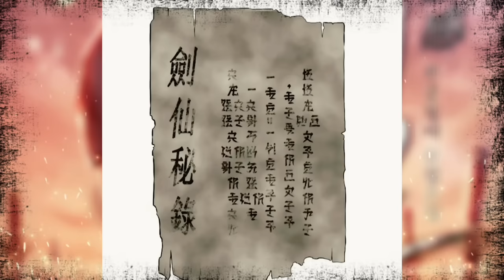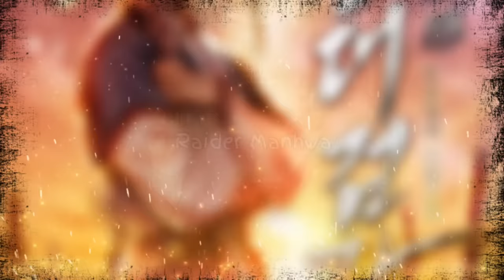FULL 4 JAM❗Pembalasan Seorang Mata Mata Rendahan Yang Dihianati | Alur Cerita Manhwa With MC OP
Dengan dantiannya yang hancur akibat amukan ki, So WoonHwi diasingkan oleh keluarganya. Setelah itu, dia diculik oleh Blood Cult, di mana dia menghabiskan hidupnya sebagai mata-mata kelas tiga. Suatu hari, dia di habisi setelah digunakan untuk menemukan Catatan Rahasia legendaris dari Sword Sage. Tapi bukannya benar-benar mati, dia terbangun 10 tahun yang lalu pada hari dia diculik oleh Blood Cult, bersama dengan kekuatan untuk mendengar suara pedang.
Mampukah dia membalaskan kematiannya kepada orang yang telah menghabisinya ?

Bagi yang mau aja,siapa tau kan mau teraktirin mimin pisang goreng sama kopinya buat gadang bikin video 😅🙏

NTR Manhwa 18 Recommendations React With Op MC! in this video i will tell the storyline from the first chapter.

Top 10 manhwa manhwa to read Manhwa recommendations top 10 manhua Manhwa react Manhwa tiktok Manhwa like solo leveling Manhwa with op mc Manhua Manhua with op mc mangamanga recommendations Manhwa fathers react Manhwa react to each other